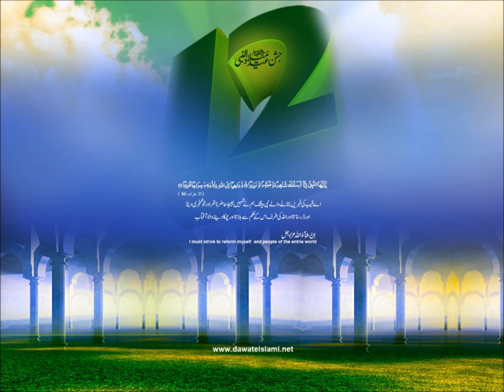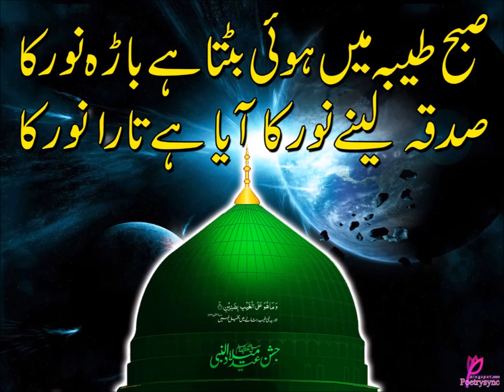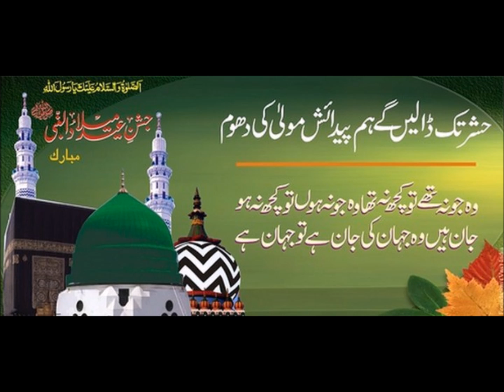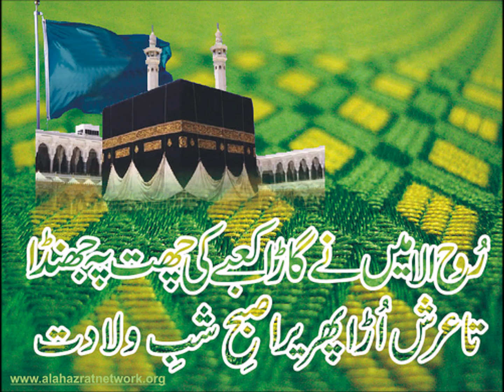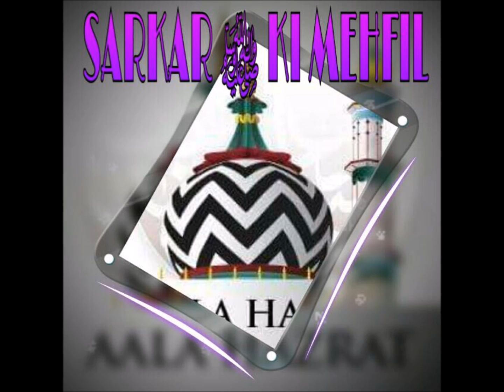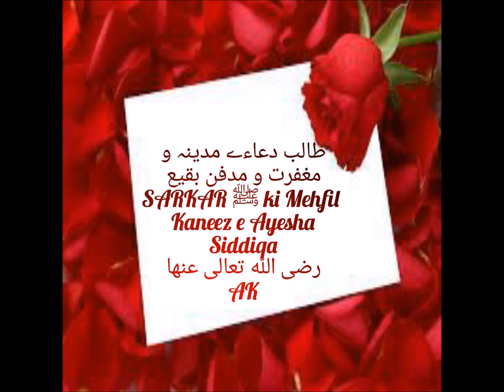Machi Hai Dhoom Payambar Ki Amad Amad Hai